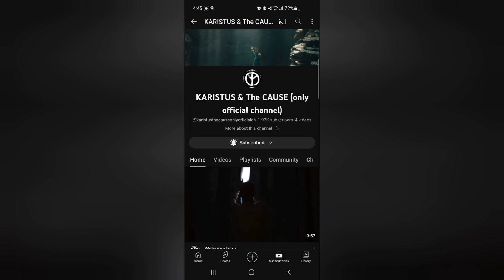What My Sleep Paralysis Looks Like